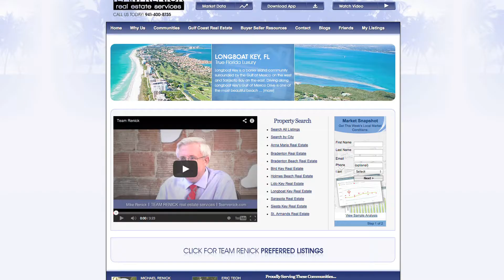Team Renick Sellers Video